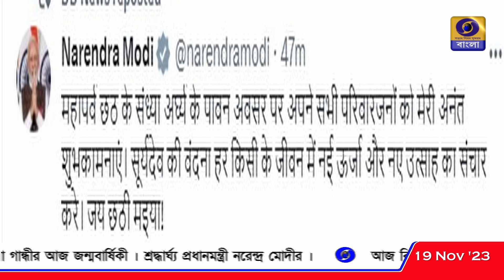ছটপুজো উপলক্ষ্যে দেশবাসীকে শুভেচ্ছা জানালেন রাষ্ট্রপতি ও প্রধানমন্ত্রী